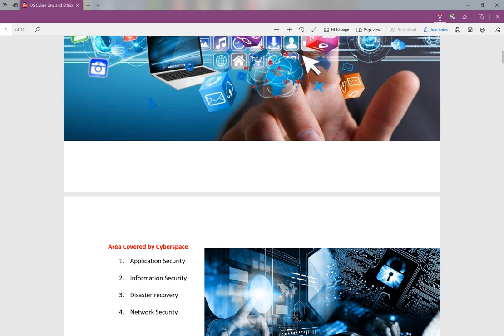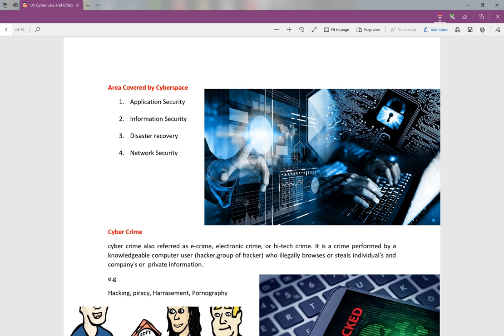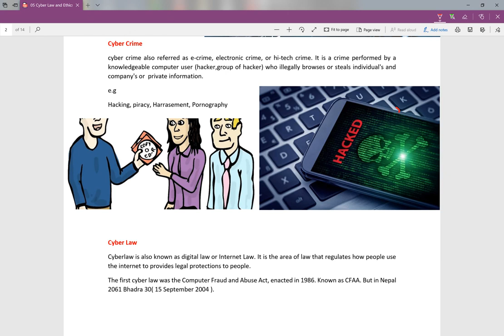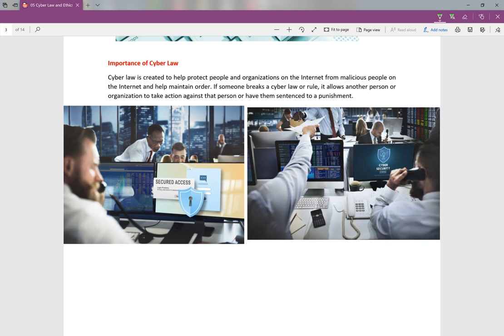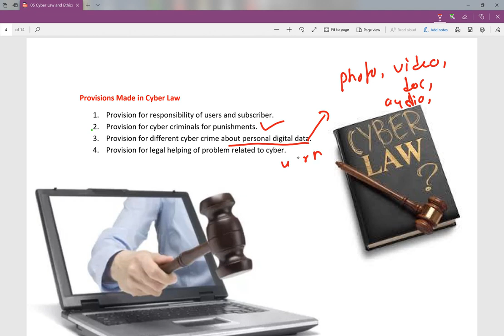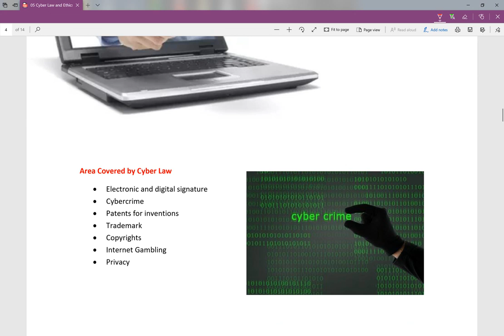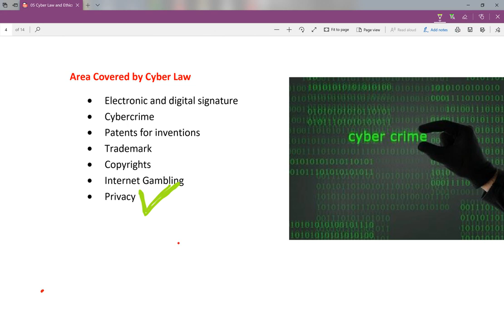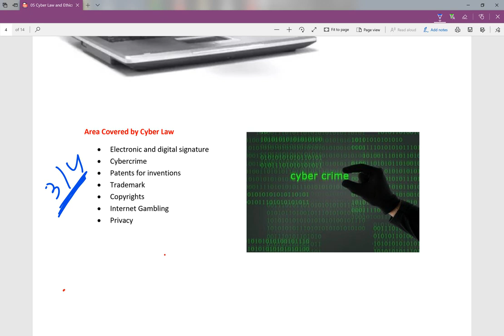Notes on Cyber law and Ethics | Chapter 5 Cyber law and Ethics | Grade 10 Computer | Class10Computer